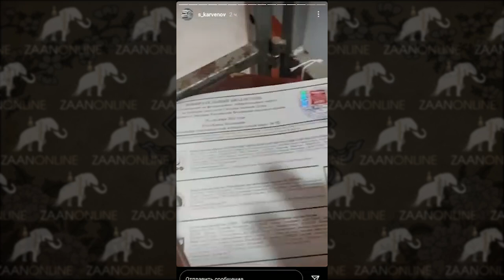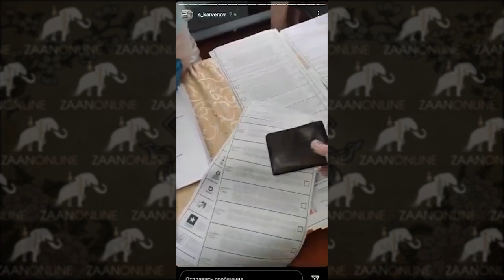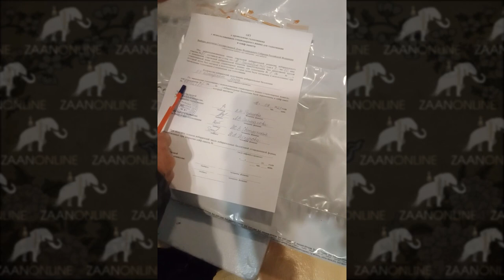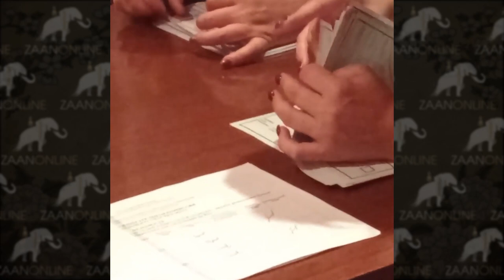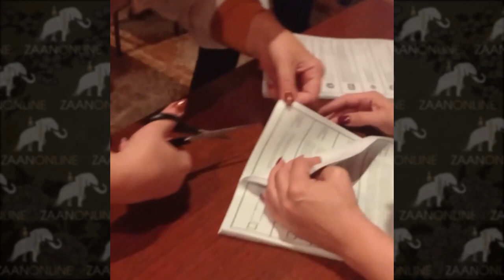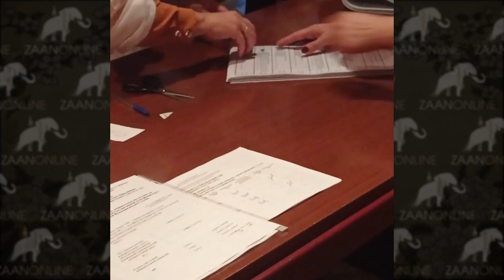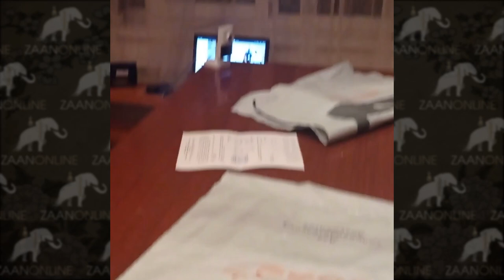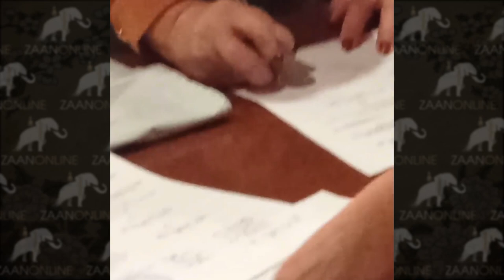Нарушения на выборах! Видео фиксация. Наблюдательный полк